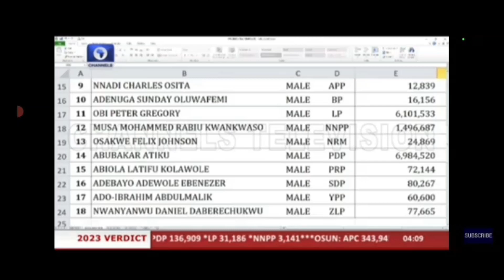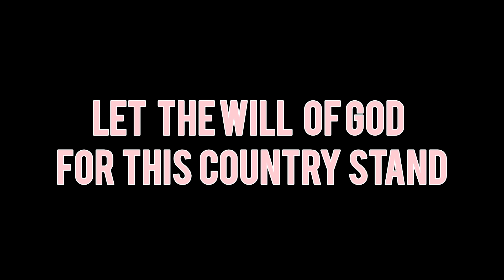Nigeria's next President Announced while men slept | Keme Amechi